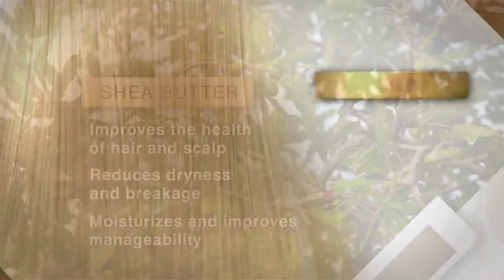CHI Deep Brilliance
The CHI Deep Brilliance Olive & Monoi Oil Optimum Moisture line combines the rich hydration of Olive Oil with Monoi Oil’s unique blend of Coconut Oil and Tiare Gardenia flowers that helps strengthen hair while reversing damage and protecting hair from future damage. Provides superior moisture and reconstruction to textured and chemically-treated hair, while promoting healthy more manageable tresses.